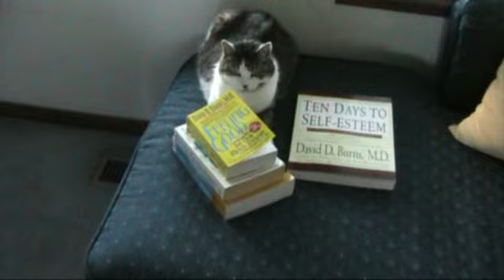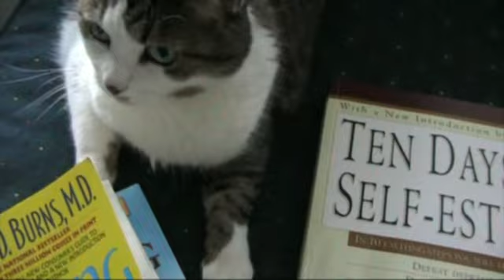More Cats: Moo Moo and Pern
Pern = nicest, softest cat in the world.
Moo Moo = evil. She scares me. She is definitely the alpha cat, not me.